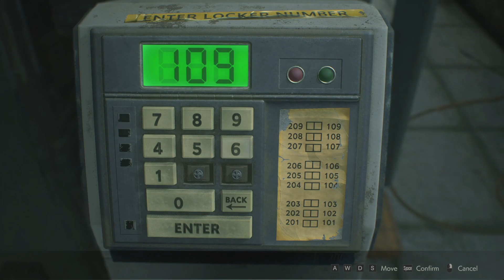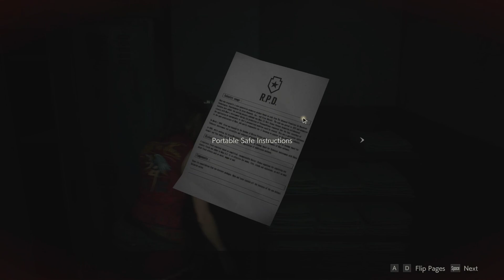Stop. Grenade Launcher. FIRE. | RE 2 Remake Claire B Playthrough(1)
Continuation of my first dive into the RE Remake series. Previously I have never played RE games and wanted to because it seemed like so much fun. I plan on playing all the remakes and possibly the originals. Now its my friends turn...